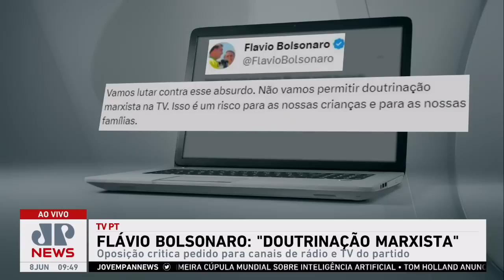PT pede concessão pública para canais de rádio e TV; Beraldo e Schelp comentam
O PT, partido do presidente Luiz Inácio Lula da Silva, pediu ao governo federal concessão para ter canais de rádio e TV. Segundo a sigla, um ofício foi enviado ao Ministério das Comunicações assinado pela presidente da legenda, Gleisi Hoffmann (PT-PR), e pelo secretário da área de comunicação, Jilmar Tatto (PT-SP). Assista ao Jornal da Manhã completo